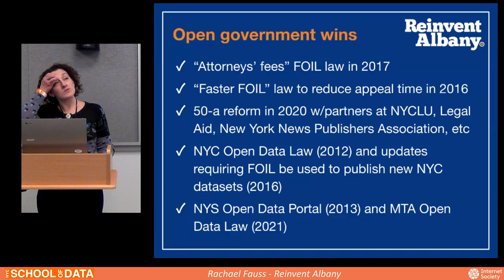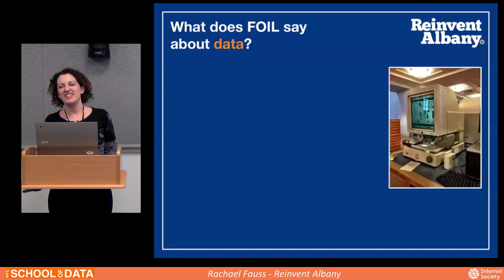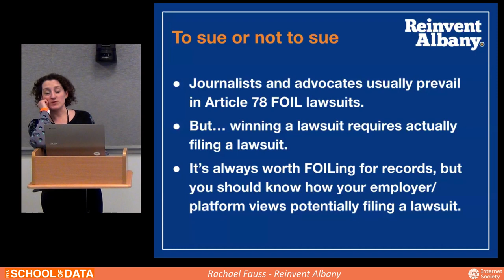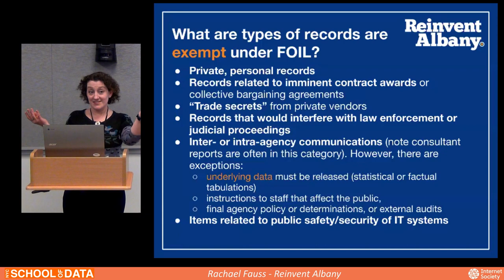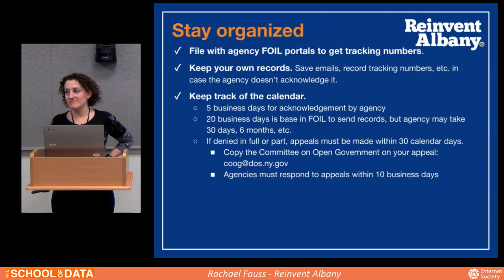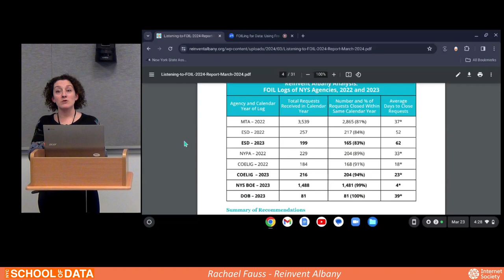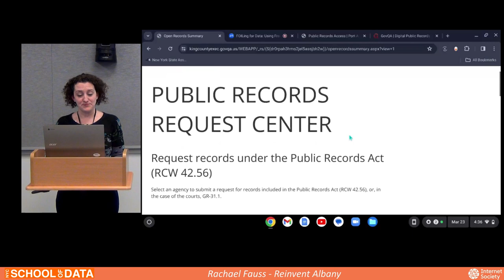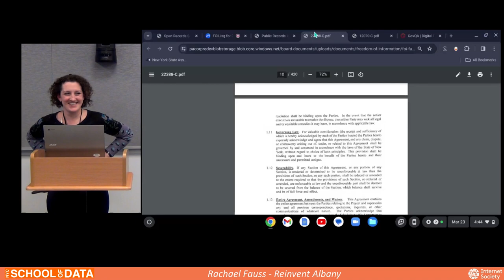37 FOILing for Data: Using Freedom of Information Requests to Liberate Public Data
37 FOILing for Data: Using Freedom of Information Requests to Liberate Public Data
Rachael Fauss - Senior Policy Advisor, Reinvent Albany

Reinvent Albany staffer and frequent FOILer Rachael Fauss will provide School of Data attendees with an overview of New York’s Freedom of Information Law (FOIL), and tips about how FOIL can be used to get public data that is not currently open or easily made available by government. Efforts to improve the law at the state level through legislation will also be highlighted. The format will be a slideshow presentation with a handout for participants, followed by a Q&A.

No prior experience with the Freedom of Information Law necessary! Students, researchers, policymakers and their staff, and advocates who are interested in government data, but have hit roadblocks to accessing public data all welcome. We want attendees to come away with a basic understanding of how the state Freedom of Information Law can be used to liberate public data, and some tips to make the process of requesting records a little easier.